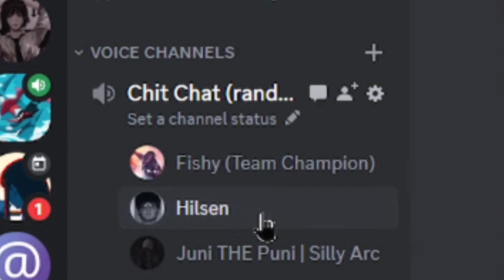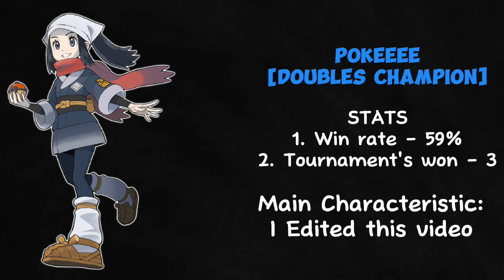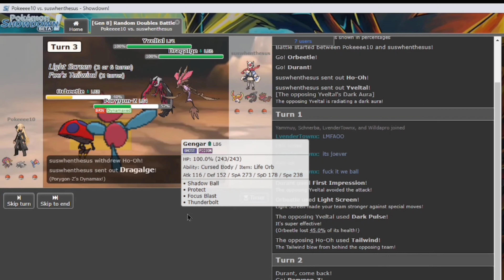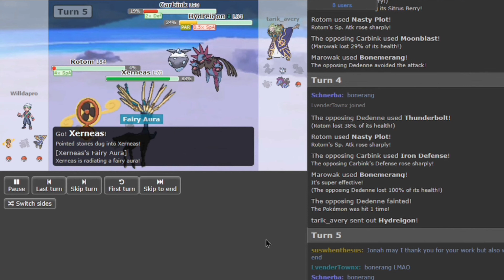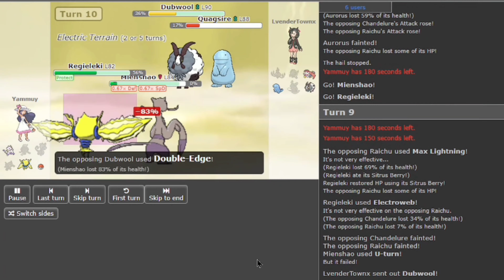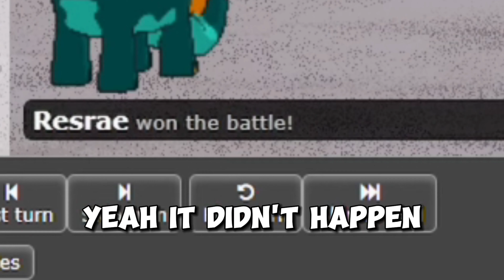Pokémon Showdown in a nutshell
- if you would like to join the server and compete in one of our tournaments, click this link!

Music used in this video - Undertale (Dummy) Undertale (Date Start!) Undertale (Spear of Justice)
Undertale (Heartache) - Artist | Toby Fox

Music used in this video - You say Run! MY HERO ACADEMIA OST EPIC ROCK COVER by Paul Owen Music